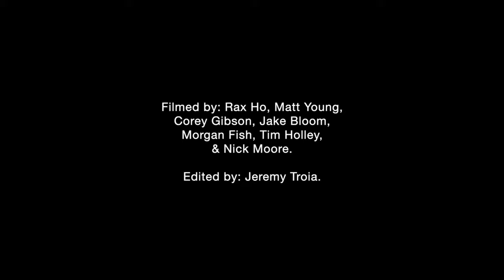Nineteen Ninety Late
Skating: Jeremy Troia

Filmed by: Rax Ho, Matt Young, Corey Gibson, Jake Bloom, Morgan Fish, Tim Holley, & Nick Moore.

Edited by: Jeremy Troia

About this edit: I have never created a full, proper section before so I set out to do just that this year. Filmed from late March through the end of August 2021 in Detroit & surrounding suburbs.